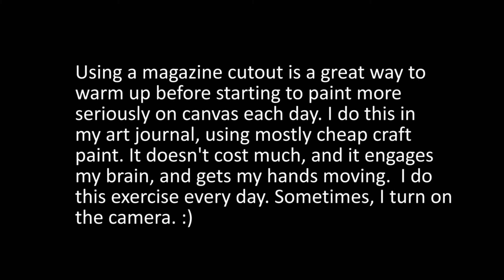Black Fingernails - art journal page using magazine cutout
My art journals are mostly used for a little warmup painting before working on canvas. I practice this most every day because if I go to the canvas cold, I usually make a lot of mistakes right away.  Sometimes, I turn the camera on while I'm painting these pages, and I share them here with you.